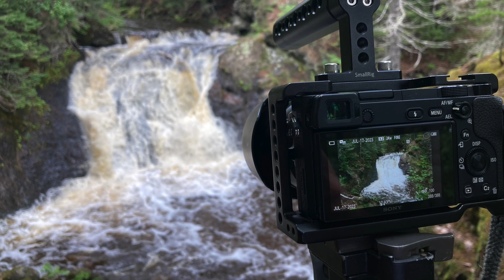Raggedy Ass Falls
Apparently this set of cascading waterfalls got its name from its propensity to rip the ass outta your shorts while clambering over the rocks. I didn't tempt fate.